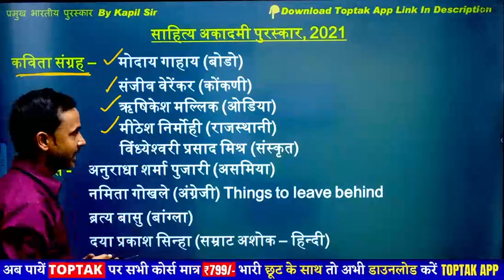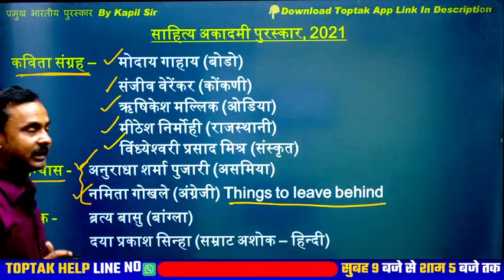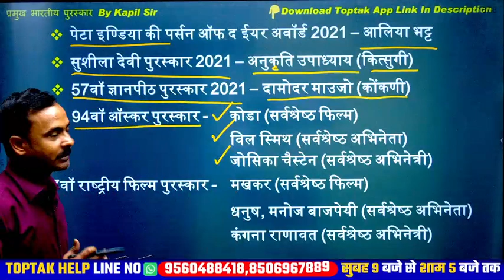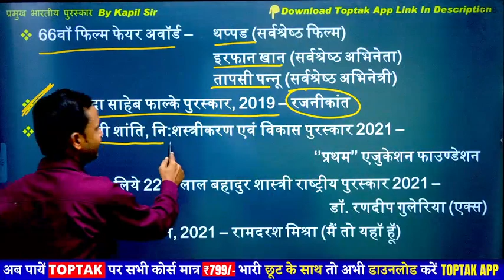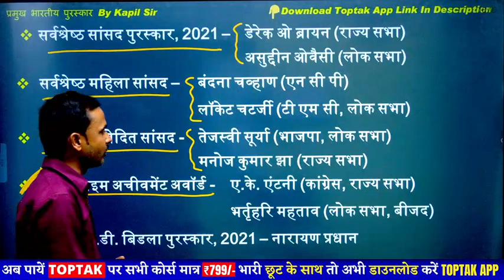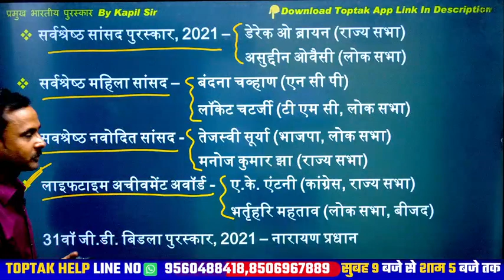Current Affairs 2022 : महत्वपूर्ण पुरस्कार एवं सम्मान 2022 | Awards and Honours 2022 By Kapil Sir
💥𝗢𝗡 𝗔𝗠𝗔𝗭𝗢𝗡
🔴SSC CHSL 2022 Solved Papers (Hindi Medium)By Rahul Deshwal Sir
🔴 SSC CHSL 2022 Solved Papers(English Medium)By Rahul Deshwal Sir :- amzn.to/3uQQvrn
🔴 RRB NTPC CBT 2 Mocks Hindi Medium By Rahul Deshwal Sir
🔴RRB NTPC CBT II 20 Mock Test By Rahul Deshwal Sir (English Medium)
🔴Railway Mathematics By Rahul Deshwal Sir 2022 (Hindi Medium)
🔴Railway Mathematics By Rahul Deshwal Sir 2022 (English Medium)
💥𝗢𝗡 𝗙𝗟𝗜𝗣𝗞𝗔𝗥𝗧
🔵RRB NTPC CBT 2 Mock Test Hindi Medium By Rahul Deshwal Sir
▬▬▬▬✤✤𝗔𝗹𝗹 𝗘𝘅𝗮𝗺𝘀 "𝗖𝗥𝗔𝗦𝗛 𝗖𝗢𝗨𝗥𝗦𝗘 "𝗔𝘃𝗮𝗶𝗹𝗮𝗯𝗹𝗲 𝗼𝗻 "𝗧𝗢𝗣𝗧𝗔𝗞 𝗔𝗣𝗣 & 𝗪𝗲𝗯𝘀𝗶𝘁𝗲✤✤▬▬▬▬